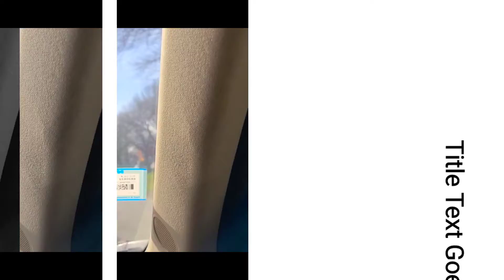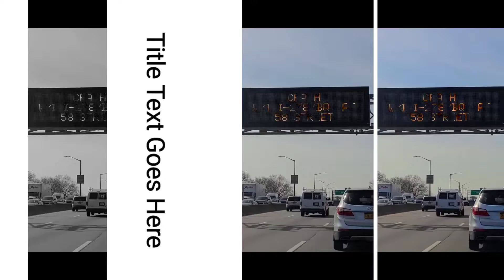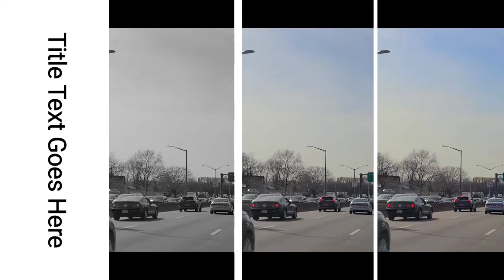What is Fasting?/ রোজা কি? How did this Obligatory Roza start among us?@akhigallery